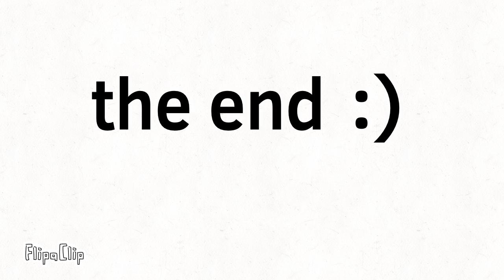Your choice - zoom funny animation crossover with flippy (Re upload - audio fixed)